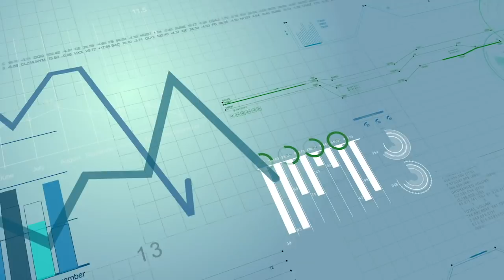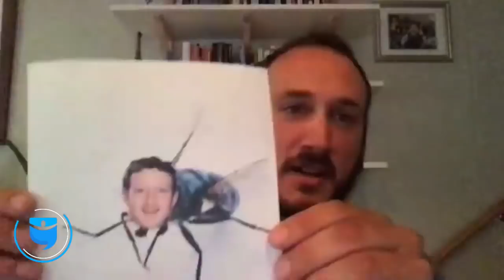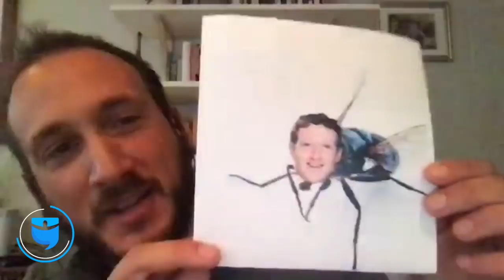Acquiring Businesses Using Other People’s Money With Shawn McCoy, Tom & Charlie Szold | BP Biz 75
Are you interested in entrepreneurship through acquisition (basically, buying existing businesses), but aren’t sure where to start?  Want to buy a business but don’t know where the money will come from?  Always wondered whether it was possible to buy a business with no money down?

If so, this episode is for you!

Sean McCoy, Tom Szold & Charlie Szold -- co-owners of Precision Safe Sidewalks -- walk us step-by-step through the acquisition of their company.  From the acquisition channels they use to find potential purchase targets, through underwriting, due diligence, purchase and transition -- they detail each piece of the process, both in terms of how it worked for their purchase and how you should be approaching it for yours.

Most interestingly, they walk us through the “capital stack” of the business -- how they used a combination of an SBA loan, private money from outside investors and seller financing from the owner of the business to essentially purchase with no money out of their own pockets.  They even detail how they connected with outside investors, and how they structured the investments.

Make sure you listen to our discussion about how it’s not only possible to get the seller of the business to provide part of the financing for the purchase, but why it’s often in the seller’s best interest to do so!